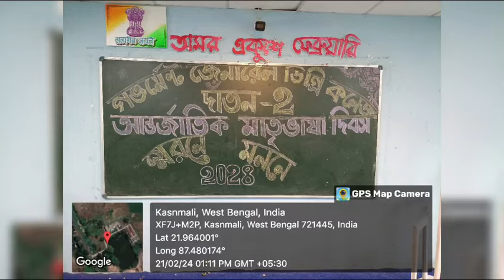বাংলা বিভাগ আয়োজিত আন্তর্জাতিক মাতৃভাষা দিবস উদযাপন ও লোকখাদ্য উৎসব প্রতিযোগীতা।।২০২৪।।